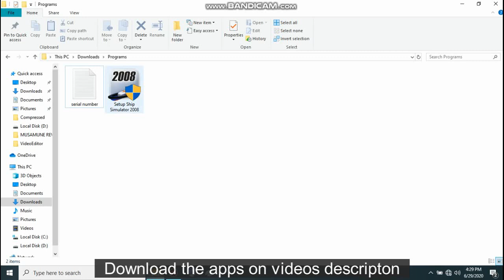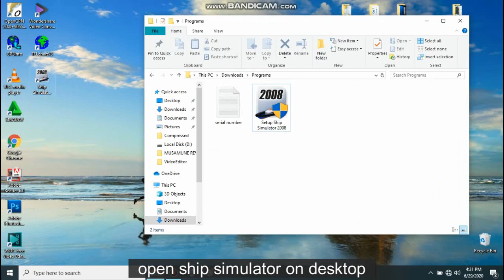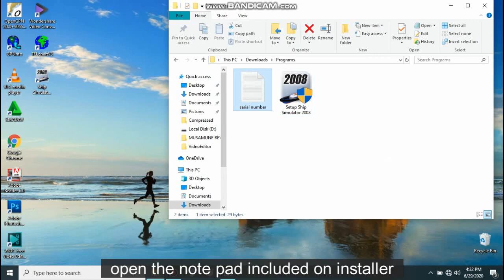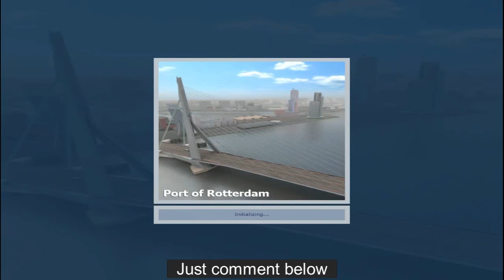How to install ship simulator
How to install ship simulator with licence key

Password:
MarinersGuide

License key:
MFKMY-DDDZV-TBZ7V-FAFTZ-AT4MZ
DTZEV-ZDZZV-HVT72-4CFTZ-496AY
YZM4Y-VKKBV-7MDZ4-FFDZZ-DVVDY